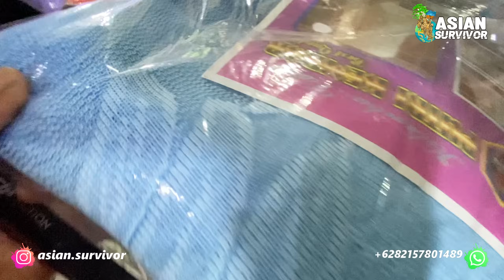ANAK-ANAK PAK SUDIWANI BISA TIDUR NYENYAK BERKAT DUKUNGAN AMBAL DAN KELAMBU DARI ORANG BAIK